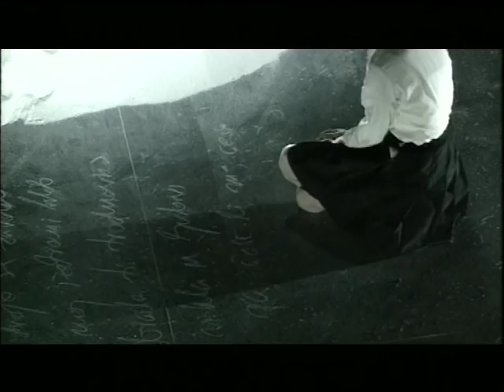Tomaž Pandur - HAZARSKI SLOVAR / DICTIONARY OF THE KHAZARS, 2002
HAZARSKI SLOVAR
DICTIONARY OF THE KHAZARS
Po motivih romana  MILORADA PAVIČA

Režiser / Director / : TOMAŽ PANDUR
Dramatizacija : DARKO LUKIĆ
Adaptacija / Adapted by: LIVIA PANDUR in TOMAŽ PANDUR
Glasba / Music: RICHARD HOROWITZ in SUSSAN DEYHIM
Dramaturginja /Dramaturgy: LIVIA PANDUR
Scenograf / Set designer: MARKO JAPELJ
Kostumografa / Costum designers: LEO KULAŠ in SVETLANA VISINTIN
Koreograf / Choreograph: EDWARD CLUG

Igrajo / Cast
JELENA DJOKIĆ, SERGEJ TRIFUNOVIĆ / GORAN ŠUŠLJIK,
PETAR BOŽOVIĆ, DRAGAN MIČANOVIĆ, LIVIO BADURINA,
JELISAVETA SABLIĆ, LEE HOLMES, TIHOMIR STANIĆ,
SVETOZAR CVETKOVIĆ, SONJA VUKIĆEVIĆ, EDWARD CLUG,
RONALD SAVKOVIĆ in ŽIVKO GRUBOR,  ALEKSANDARGRUJIĆ, MARKO JANJIĆ, BRANISLAV JEVTIĆ, RADIVOJE  KNEŽEVIĆ, MILUTIN MILOŠEVIĆ, VUK SALETOVIĆ.

Produkcija / Production
Pandur.Theaters in  Atelje 212 v sodelovanju s Festivalom Ljubljana, Sava Centrom Beograd in Festivalom Ex Ponto, Ljubljana.

Premiera / Opening:
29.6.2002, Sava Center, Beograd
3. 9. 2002, Festival Ljubljana, Ljubljana

Posneto: Ljubljana 9.9.2002
Kamere; Tone Stojko, Simon Stojko Falk, Patricia Cvetković, Katka Šedlbauer
Video priredba: Tone Stojko
145 min
Video-clip Tone Stojko